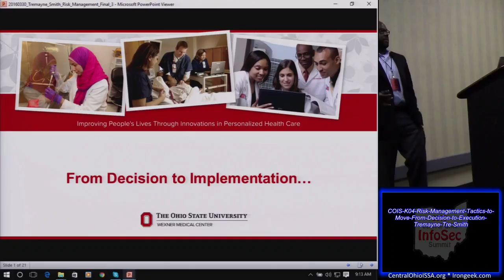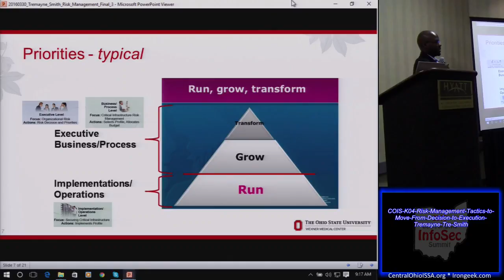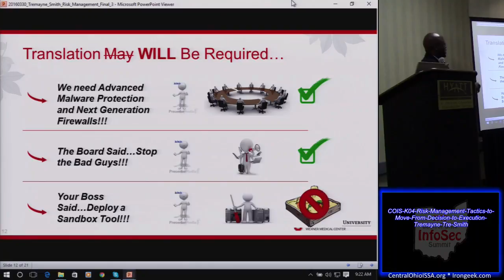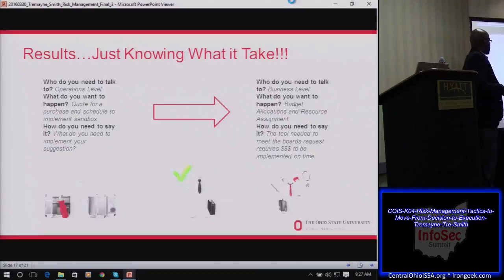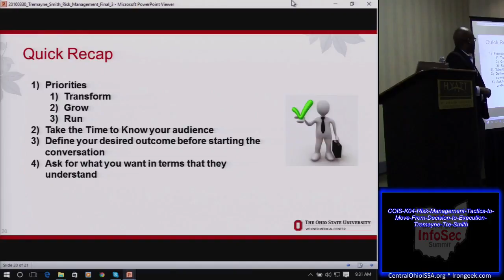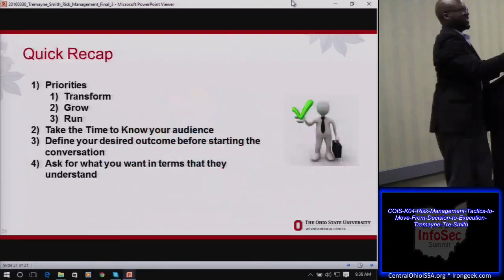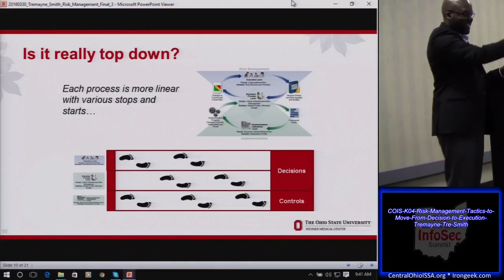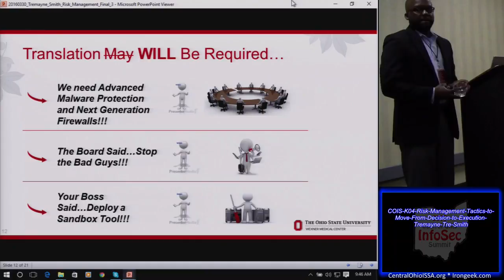COIS K04 Risk Management Tactics to Move From Decision to Execution Tremayne Tre Smith